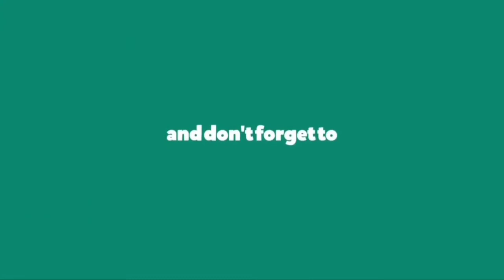हिवाळ्यासाठी पौष्टिक & खमंग अशी गाजराची चटणी-ठेचा Gajarachi Chatni Maharastrian Recipe गाजर Carrot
quick easy home cooking fast simple हिवाळ्यासाठी पौष्टिक & खमंग अशी गाजराची चटणी-ठेचा Gajarachi Chatni Maharastrian Recipe गाजर Carrot Recipe In Marathi मराठी

चॅनल नक्की सबस्क्राईब करा. तुमचे like/comments मुळे मला नविन व्हिडिओ करण्यासाठीं प्रोचाहन मिळते.
तुमच्या काही सूचना असतील तर त्या देखील सांगा, आम्ही तुमच्या सूचनांचा नक्की विचार करू.
तुम्हाला कोणत्या रेसिपीज हव्या असतील तर तुम्ही मला कॉमेंट्स मध्ये सांगू शकता.

We are happy to hear your valuable comments and suggestion if any. Please try this recipe and let us know your experience in the comment section.